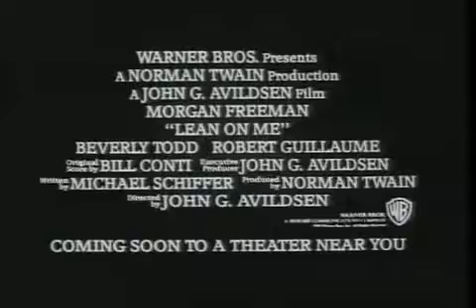LEAN ON ME (1989 Theatrical Trailer)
This is the trailer for the 1989 biographical drama feature "Lean On Me", based on the story of Joe Louis Clark, a real life inner city high school principal in Paterson, New Jersey, whose school is in danger of being placed into receivership of the New Jersey state government unless students improve their test scores on the New Jersey Minimum Basic Skills Test. This film's title refers to the 1972 Bill Withers song of the same name, which is used in the film.

Directed by John G. Avildsen ("Rocky", "The Karate Kid"), the movie was released through Warner Bros. Pictures on March 3, 1989.

In 1987, the once idyllic Eastside High School in Paterson, New Jersey, has deteriorated due to drug abuse and crime running rampant throughout the school. The majority of students cannot pass basic skills testing, and even the teachers are not safe from gang violence.

Mayor Bottman (Alan North) learns that the school will be turned over to state administration unless 75% of the students can pass the minimum basic skills test. He consults with school superintendent Dr. Frank Napier (Robert Guillaume, "Benson"), who suggests they hire Joe Clark (Morgan Freeman), a former teacher of Eastside High who was forcibly transferred years before due to budget cuts, as the new school principal. Reluctantly, the mayor hires Clark.

Known as "Crazy Joe", Clark's immediate radical changes include expelling 300 students identified as drug dealers or abusers and troublemakers, instituting programs to improve school spirit including painting over graffiti-covered walls, and requiring students to learn the school song, and be punished if they cannot sing it on demand. When one of the expelled students is found beating up another student, Clark orders the doors of the school chained shut during school hours since funds are insufficient to purchase security doors.

Clark's actions begin to have a positive effect on his students. He encounters Thomas Sams (Jermaine "Huggy" Hopkins, "Juice"), a young student expelled for crack use, who pleads to be allowed back into school. Clark escorts Sams up to the roof of the school; there he viciously berates the boy for using crack, demanding that he jump off the edge of the building. Clark is (secretly) elated, when the now-hysterical Sams refuses to jump and proceeds to turn himself around. Clark also reunites one of his old elementary school students, Kaneesha Carter (Karen Malina White, "A Different World"), with her estranged mother.

Some parents react strongly to these measures, particularly Leonna Barrett (Lynne Thigpen, "Where In The World Is Carmen Sandiego?"), the mother of one of the expelled students, who presses the mayor to oust Clark.

Clark's radicalism brings him into conflict with his own faculty, notably: Mr. Darnell (Michael Beach), an English teacher, whom Clark suspends for picking up a piece of trash during a recital of the school song; Mrs. Elliot (Robin Bartlett), a music teacher, whom Clark fires for being insubordinate after he cancels a long-planned choral event (the school's upcoming annual Lincoln Center concert). Napier lectures Clark over these incidents, demanding that he act as a team player; Clark subsequently re-instates Mr. Darnell.

Unfortunately, a practice basic skills test fails to garner enough passing students. Clark confronts his staff for their failure to educate their students, and to prepare them for the world. Clark institutes a tutorial program to strengthen academic skills; he also encourages remedial reading courses on Saturdays, so that parents may attend alongside their children if they want (or need) to.

When the day for the minimum basic skills test finally arrives, the students are much better prepared and filled with a sense of self-worth. Before the scores can be calculated, the fire chief raids the school and discovers the chained doors. Clark is arrested for violating fire safety codes. That evening, the students gather at the meeting of the Paterson Board of Education, where school board member Leonna is leading the call for Clark's removal.

The students demand that Clark be released from jail and retained as principal. The mayor has Clark released from jail, so that he may urge the children to return home for their own safety. He is interrupted by assistant principal Ms. Levias (Beverly Todd), who reports that more than 75% of the students have passed the basic skills test. He announces the results over his megaphone.

As a result, the school's current administration remains intact. Clark is allowed to keep his job as principal, as he cheerfully informs the mayor that "You can tell the State to go to hell." The students celebrate by breaking into their school song. The film ends with the senior students, including Sams, graduating high school (amid the closing credits); Clark hands them their diplomas.